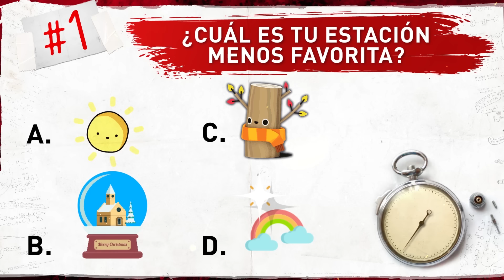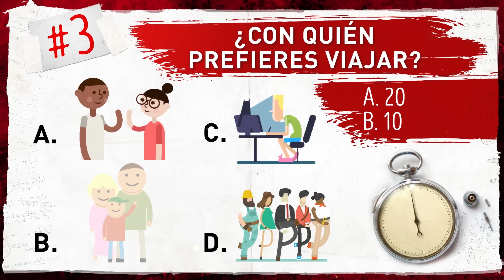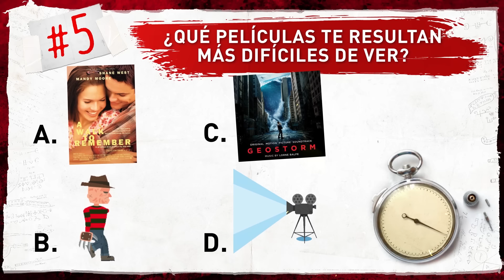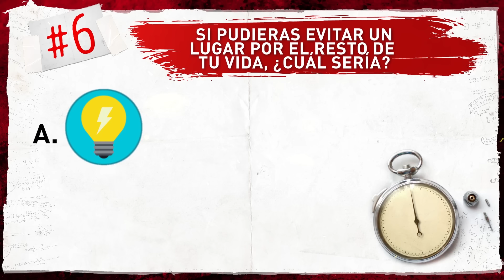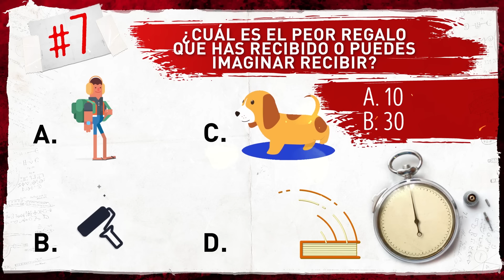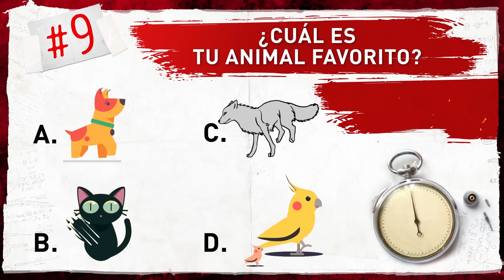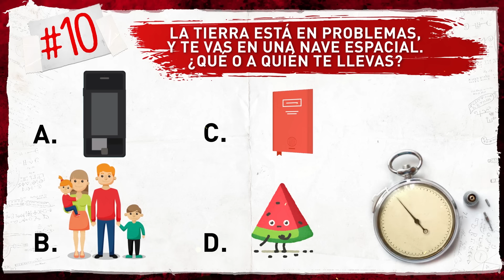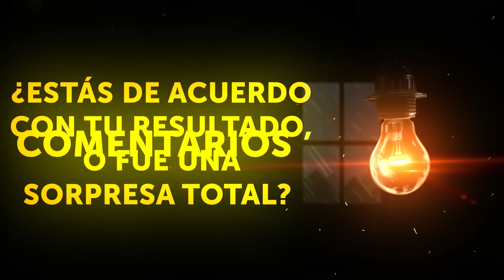Una prueba simple revelará tu miedo más profundo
Nuestro subconsciente es un lugar muy oscuro que requiere años y años de psicoanálisis para comprender. Y puede revelar, entre otras cosas, nuestros temores más profundos.
Imagínate, estás solo en casa en una noche oscura y tormentosa, y la electricidad se ha ido. ¿Qué podría estar pasando por tu cabeza ahora mismo? ¿Todos esos sonidos espeluznantes que oyes en la oscuridad? ¿Un rayo encendiendo la casa en llamas? ¿Un intruso en casa? ¿No? ¿Nada de esto? Bueno, no te preocupes. Todos tenemos miedo en lo más profundo, ¡así que averigüemos los tuyos!
MARCAS DE TIEMPO:
Pregunta # 1 0:55
Pregunta # 2 1:45
Pregunta # 3 2:33
Pregunta # 4 3:15
Pregunta # 5 4:08
Pregunta # 6 5:02
Pregunta # 7 5:56
Pregunta # 8 6:54
Pregunta # 9 7:42
Pregunta # 10 8:34

RESUMEN:
- Si obtuviste entre 100 y 170 puntos, perder a tus seres queridos es tu miedo más profundo y oscuro. Tu familia significa el mundo para ti, y ni siquiera puedes imaginar lo que sería tu vida sin ellos. Sí, ese es ciertamente un pensamiento aterrador ...
- Si tu puntaje final está entre 180 y 250 puntos, parece que le temes los desastres naturales, sobre todo. Te das cuenta de que nuestro planeta está en una crisis, y tienes miedo de que uno de esos terremotos o tsunamis locos que veas en las noticias o en las películas pueda golpear tu ciudad cualquier día.
- ¿Conseguiste de 260 a 320 puntos? Bueno, parece que tienes miedo de arruinar tu reputación. Realmente amas tu estilo de vida y estás orgulloso de lo que has logrado hasta ahora. Lo que otros piensan de ti significa el mundo para ti, y te sientes bastante incómodo al pensar que esas opiniones se vuelven negativas.
- ¡En caso de que obtuvieras entre 330 y 400 puntos, debes ser intrépido! Claro, como cualquier otra persona, es probable que tengas algunas manías y cosas que te asusten un poco. Pero no hay nada que realmente te esté molestando todo el tiempo.